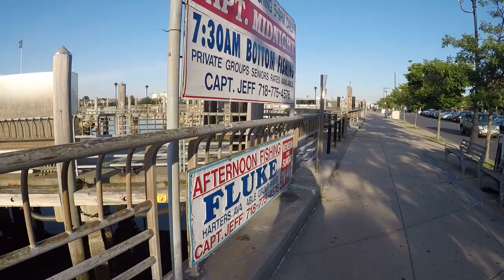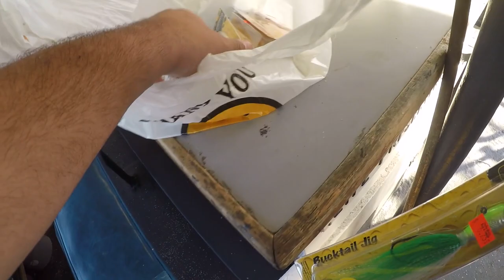BROOKLYN DOORMAT FLUKE FISHING!!| Brooklyn party boat fishing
IRONGIANTFISHING IS BACK!! in this episode Serg and his Uncle Q go on the Sheepshead Bay located Capt Dave in search for some big summer flounder (fluke as they are called here in NYC) and despite less then ideal conditions THE BIG GIRLS WERE READY TO EAT!!! SB please forgive any explicit language that sort of talk is here by forbidden from my content.